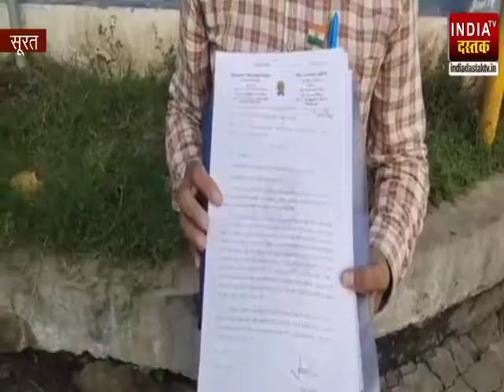आम आदमी पार्टी के धर्मेश बावलिया को फ़ोन पर मिली धमकी धर्मेश ने थाने में की शिकायत।।